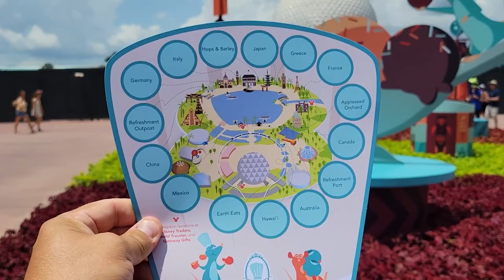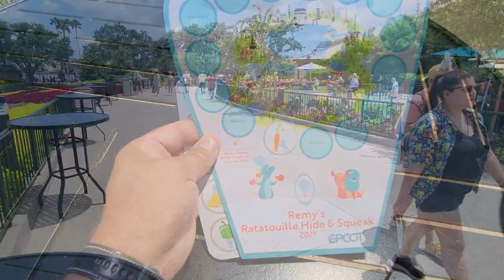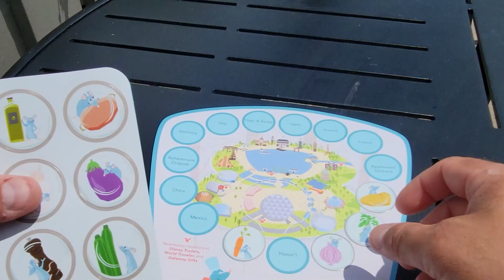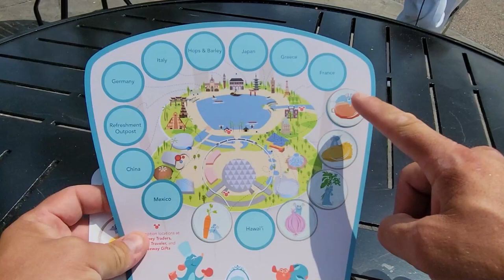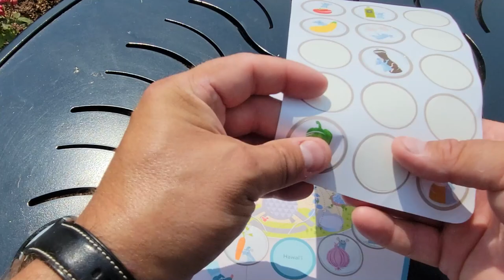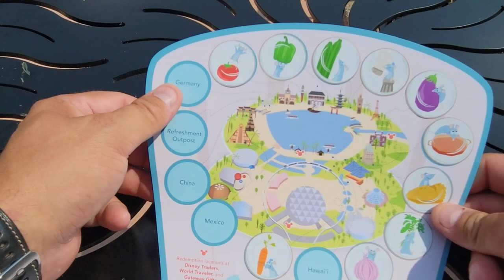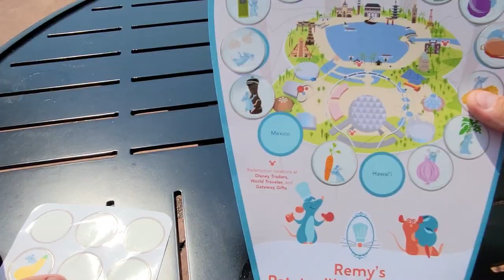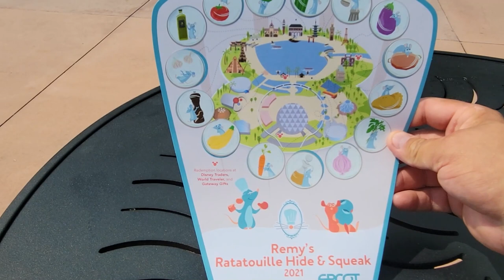Remy's Ratatouille Hide And Squeak 2021 At Epcot's International Food And Wine Festival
Remy's Ratatouille Hide & Squeak is an adventure game in Epcot during the International Food & Wine Festival where statues of Remy along with ingredients for the dish ratatouille are hidden throughout the World Showcase. You can purchase a map for $9.99 this years and put the corresponding stickers with the correct ingredient you find in each country. When completed, you can take the map back to the redemption location to receive a special prize!

stevesworld
12386 State Road 535 #404